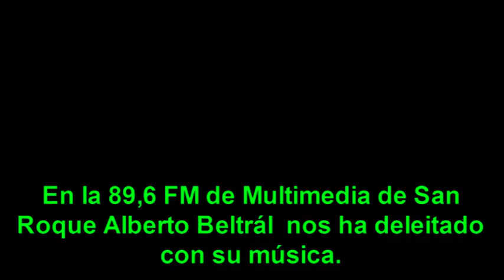En la 89,6 FM de Multimedia de San Roque Alberto Beltrán nos ha deleitado con su música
En la 89,6 FM de Multimedia de San Roque
Alberto Beltrán nos ha deleitado con su música